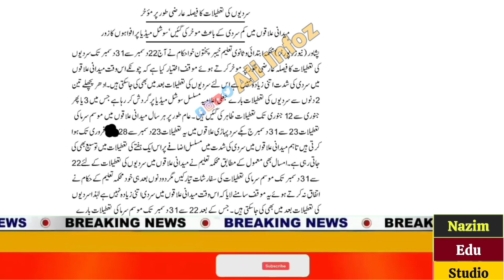Winter Vacation 2022 In KPK Decision Changed | Winter Holidays 2022